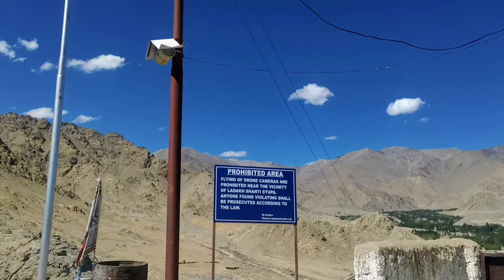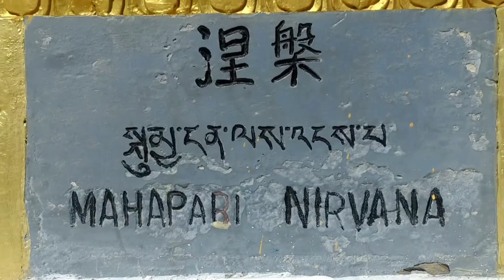A Hike Towards Shanti Stupa